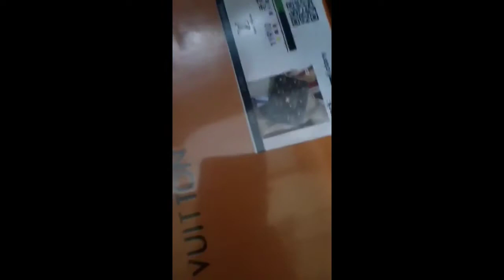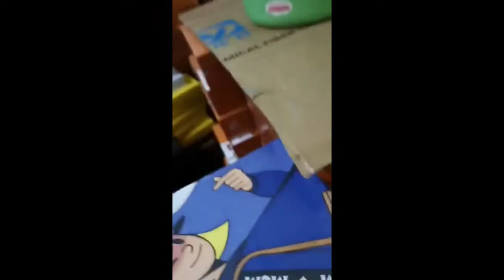DIRECT BODEGA BRANDED (VIP BOX ) MIX BRANDED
Mix Quality Mix Branded
30pcs mga momsh

Cash on delivery metro manila

◾Please Follow & Like my Business Page